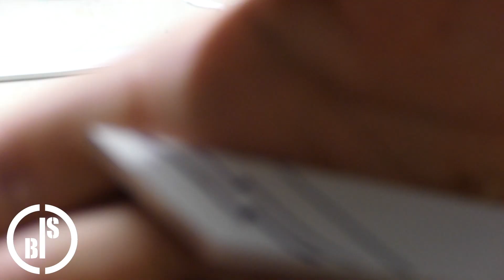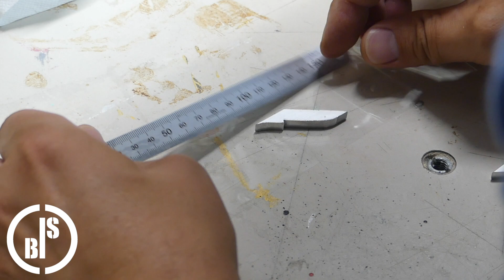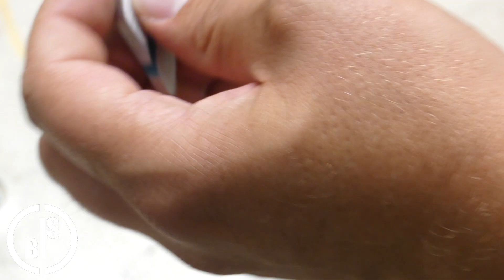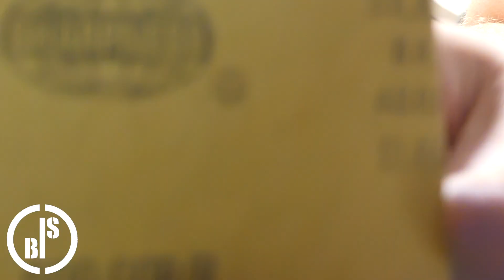Making an Aluminum Epoxy Resin Pendant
This is my first epoxy project. I made a Aluminum Epoxy Pendant for my wife. It was not as difficult as I thought. And it turned out really nice. Almost as buyed. My wife was very happy about it. Especially because it's not bought but made by myself.

In this way you can make almost anything as a pendant. Someday Maybe i'll try to make ear rings or a finger ring this way.

ISBI